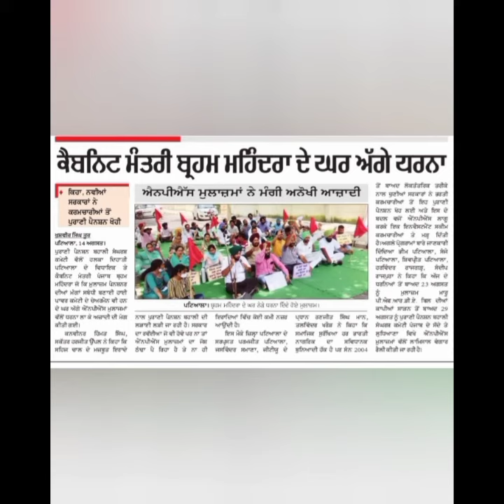6th pay commission Latest Update ,breaking News, Punjab 6th pay commission News,punjab latest update